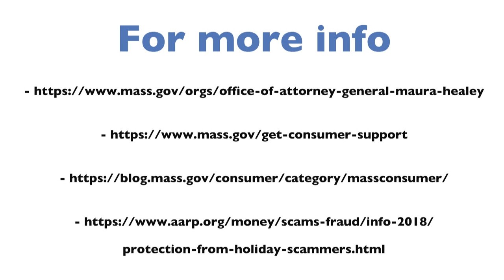Senior Focus | Ep.29 - Winter Scam Awareness with Middlesex DA Marian Ryan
Middlesex County District Attorney Marian Ryan comes to the Edith O'Leary Senior Center in North Reading, MA to talk about a myriad of scams that people may be employing this winter season.

Recorded 12/05/18

Covered by NORCAM.